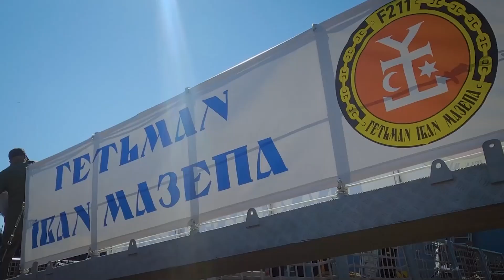Turki Luncurkan Korvet kelas Ada Ke-2 Ukraina Hetman Ivan Vyhovskyi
Sebuah kapal korvet serbaguna kelas Ada baru yang dibuat di Turki untuk Ukraina diluncurkan di Istanbul pada 1 Agustus,
demikian ungkap Menteri Pertahanan Rustem Umerov.

Kapal yang diberi nama Hetman Ivan Vyhovskyi itu merupakan kapal kedua dari kelasnya yang dibuat untuk Kyiv,
Turki, setelah kapal korvet Hetman Ivan Mazepa yang diluncurkan pada Oktober 2022.